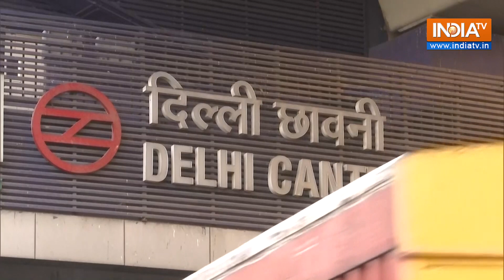UPSC aspirants delighted as Delhi Govt orders early operations of metro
Delhi Metro services in Phase III sections, on June 15 began at 6:00 AM to facilitate UPSC Civil Services (Prelim) examinations. While one of the students called it a good initiative, another stated that Pink Line services should start at 6 AM permanently.